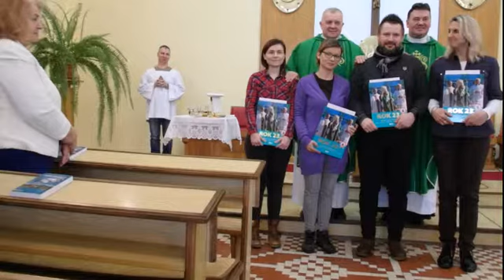Przyjęcie nowych członków do Kręgu Hospicyjnego Św W Palottiego Zakończenie